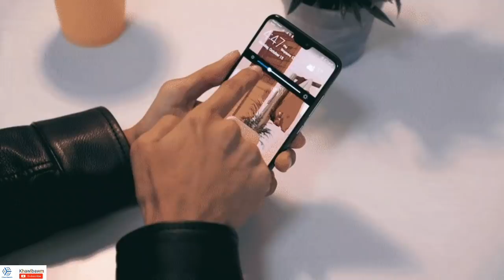Mit enkawl dan chi 3 | Khawlbawm Channel